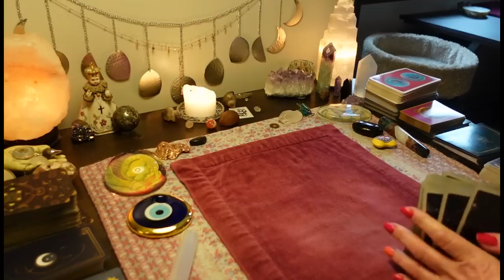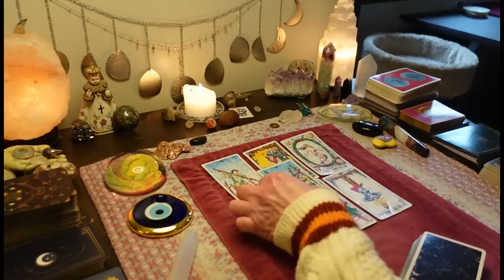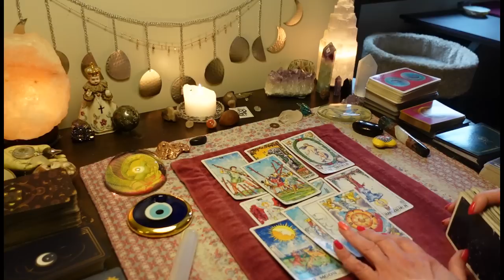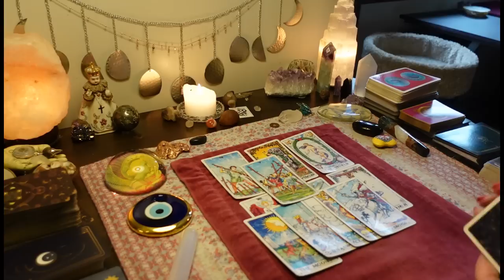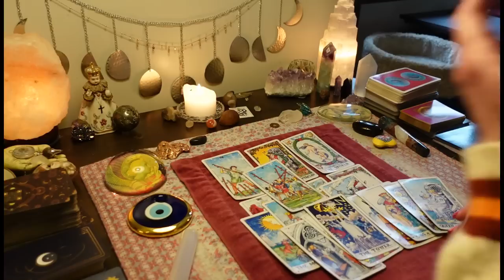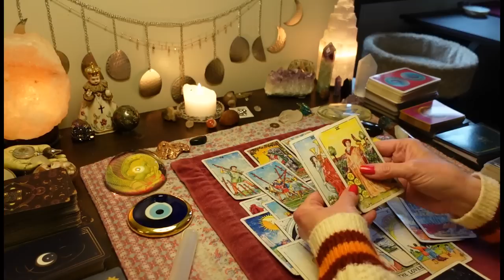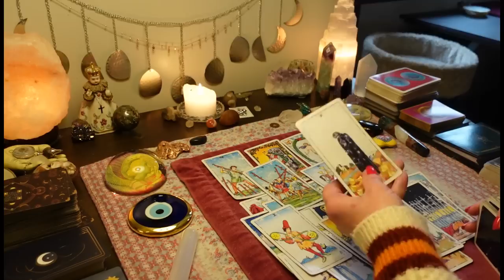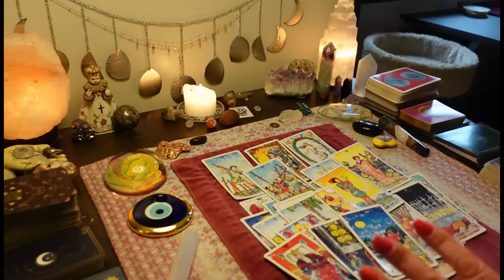This DM Is In Love & Fighting For You- Coming With A Legit Offer/ You're Happy Without Them. TAROT